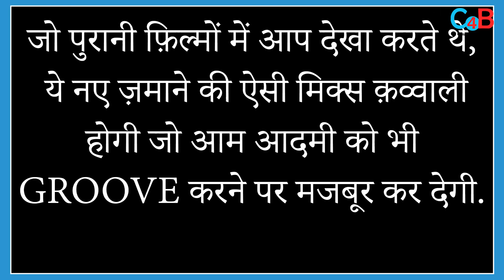Know 5 Interesting facts about 2nd Song JHOOME JO PATHAAN !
Check out 5 beautiful and interesting facts about Pathaan
upcoming new song - Jhoome jo Pathaan !